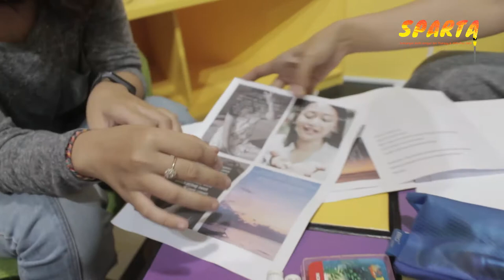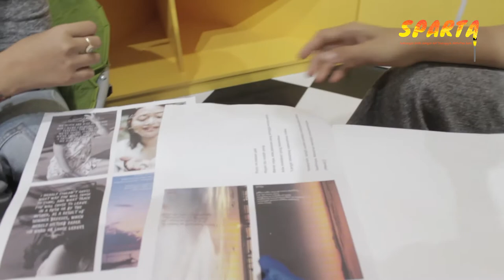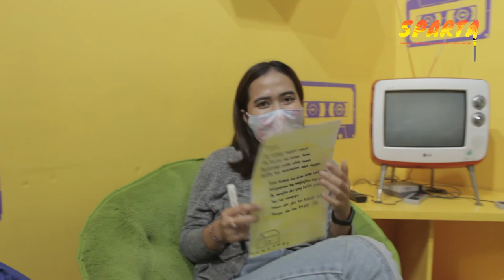SPARTA - Eps 10 : Journaling : Hening Dalam Tulisan